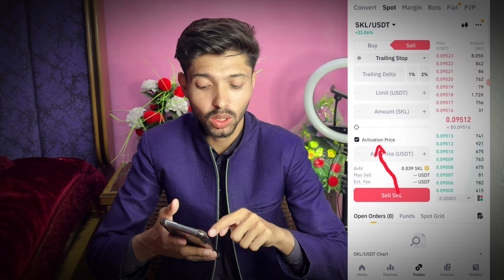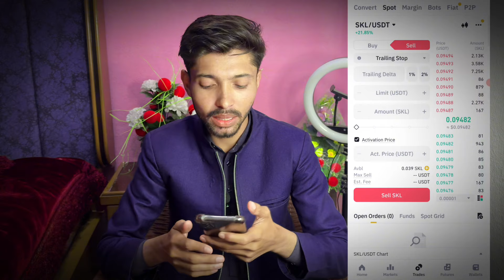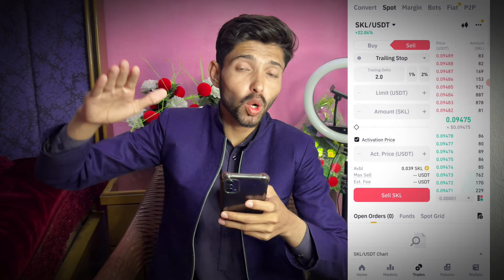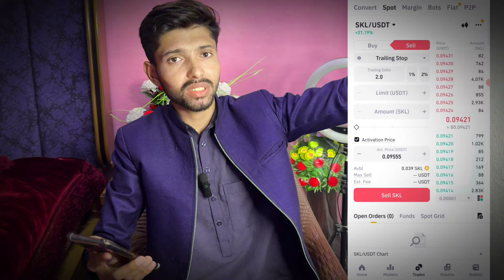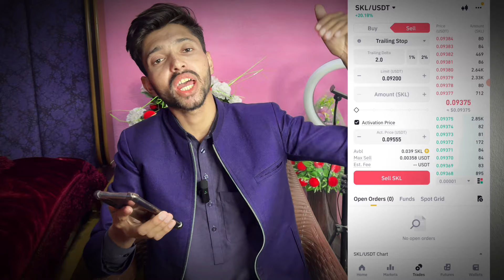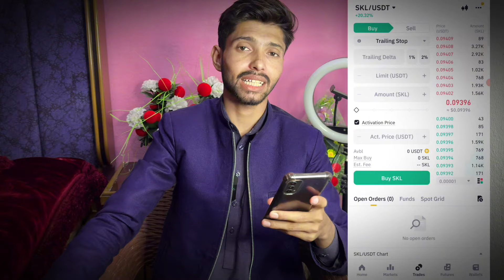Binance Trailing Stop Tutorial | Binance Trailing Stop Loss Kaise Use Kare | What Is Trailing Stop